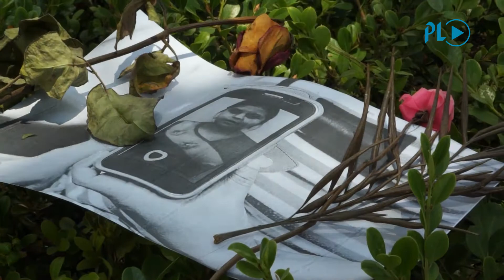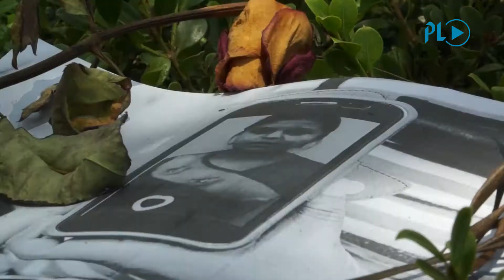Viviendo con el enemigo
Mari Carmen no iba a la escuela, se dedicaba a vender granizadas en Cuilapa, Barberena. Maribel era una niña con una mirada triste, sin aspiraciones, dice su tía.